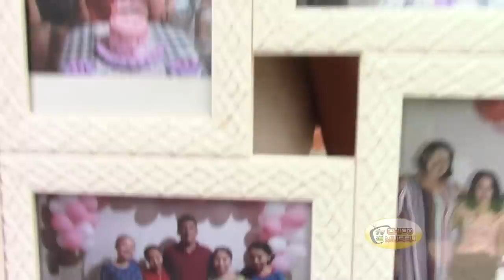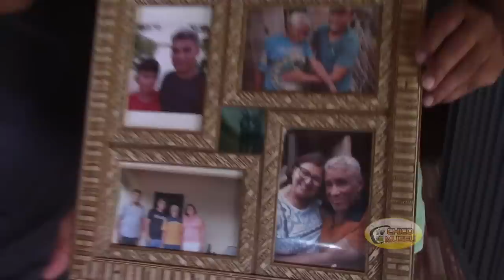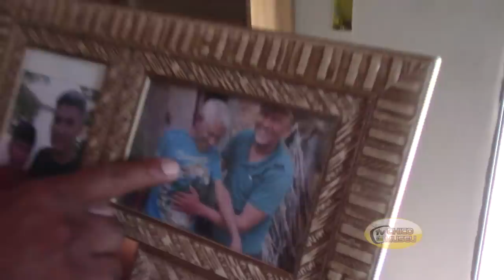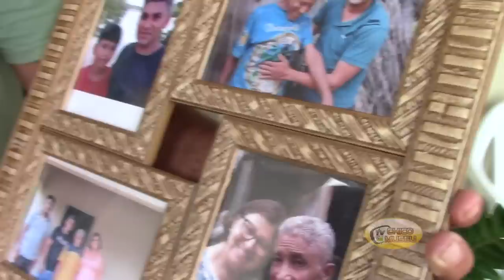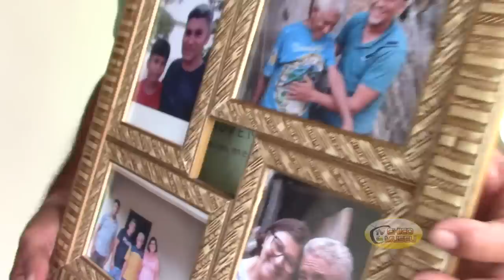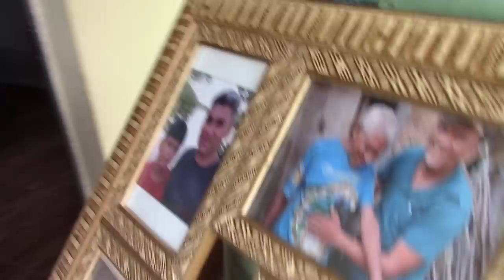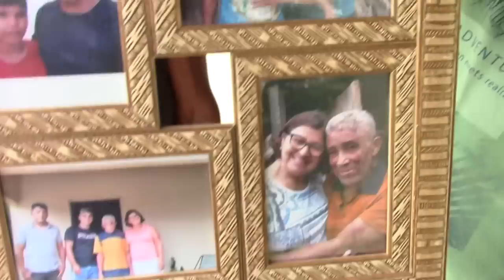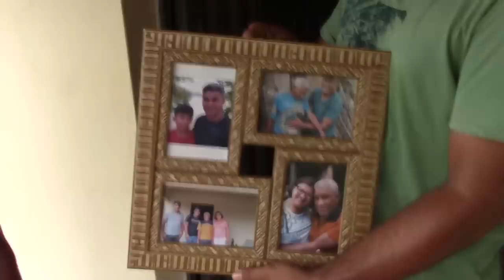RECEBIDOS PRA O PATONHO E FAMILIA DO MORORO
Sobre as doações pra os personagens da TV CULTURAL CHICO MUSEU:
Whasapp do canal:
Meu endereço:
Obs.: quer enviar algo através dos correios envie pra este endereço: